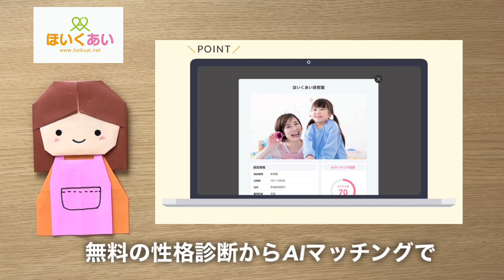【折り紙】どうぶつ指人形 こぶた・たぬき・きつね・ねこ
共通の形から4つのどうぶつにアレンジする『どうぶつ指人形』を考えてみました。
お子さんとの遊びにご活用ください！

◾️保育士さんの転職や復職にお役に立つサービス

『ほいくあい』

診断結果から保育士さんに合った
保育施設を見つけることができます。

00:00 ごあいさつ
01:05 頭の共通の形
02:24 きつねの頭
03:06  ねこの頭
04:49  こぶたの頭
08:35  たぬきの頭
13:49  指入れパーツ

オリジナルデザインの折り紙作品を動画や書籍で公開しています。